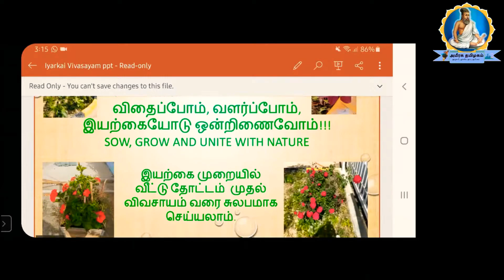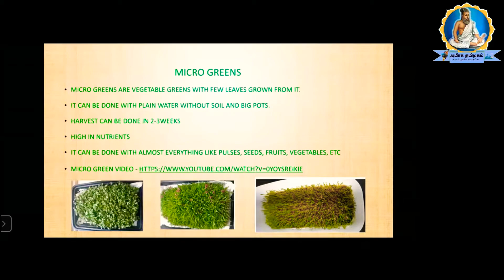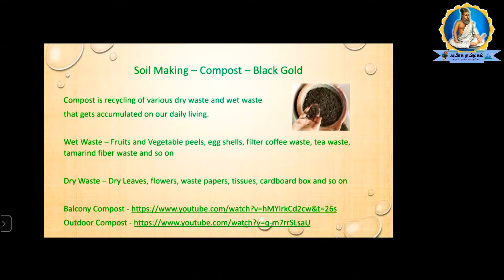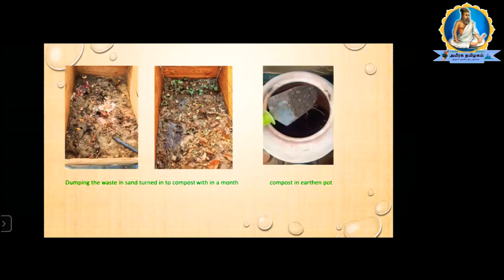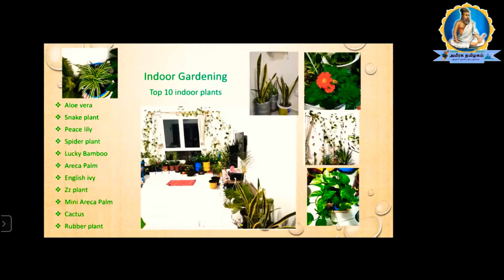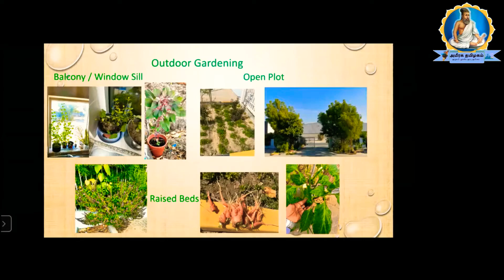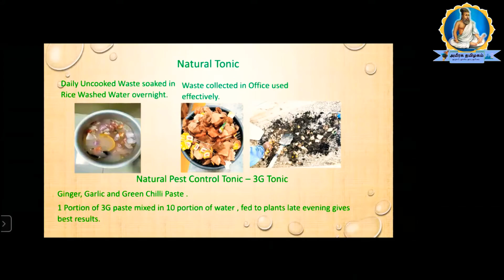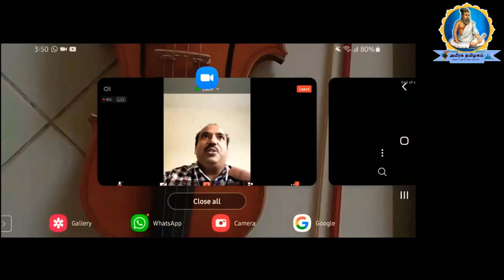வரை-திரு. அப்துல் காதர் அமீரக தமிழகம்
My Zoom program for அமீரக தமிழகம் recorded version.

Special Thanks to our WhatsApp group 2 Ms. Kamali for her active involvement👏👏👏👏